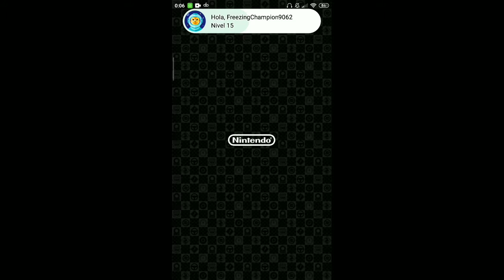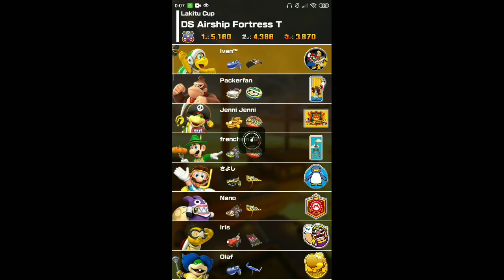Mario Kart Tour - Berlín Tour - Lakitu Cup